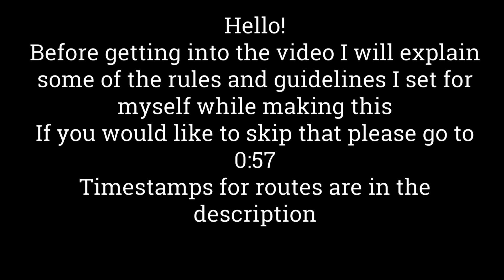BBTag: 17K Touch of Deaths with Yukiko Using Every Character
A compilation of 17K ToD CC routes with Yukiko partnered with every other character.

Reach 17K or higher with every character with Yukiko starting as the anchor character
Full meter and partner gauge is permitted
Can be done anywhere on screen
Must be a realistic starter against a blocked DP
No enhanced states like Yang Semblance or Adachi Heat Riser buff.
Routes are performed at the minimum fire level required to reach 17K

Timestamps:
0:00 Introduction

Blazblue
1:02 Ragna
1:23 Jin
1:42 Noel
1:59 Rachel
2:18 Tager
2:37 Hakumen
2:57 Nu-13
3:16 Hazama
3:36 Makoto
3:57 Platinum
4:16 Izayoi
4:36 Azrael
4:59 Celica
5:17 Nine
5:37 Naoto Kurogane
5:58 Susano'o
6:18 Es
6:37 Mai
6:56 Jubei

Persona 4 Arena
7:22 Narukami
7:44 Yosuke
8:04 Chie
8:18 Kanji
8:42 Teddie
9:01 Naoto Shirogane
9:24 Mitsuru
9:44 Akihiko
10:07 Aigis
10:24 Elizabeth
10:49 Labyrs
11:08 Adachi

11:40Hyde
12:01 Linne
12:24 Waldstien
12:47 Carmine
13:08 Orie
13:28 Gordeau
13:50 Merkava
14:11 Vatista
14:31 Seth
14:52 Yuzuriha
15:13 Hilda
15:32 Mika

RWBY+Guests
16:03 Ruby
16:24 Weiss
16:41 Blake
16:59 Yang
17:15 Neapolitan
17:37 Heart
17:56 Yumi
18:18 Akatsuki
18:39 Blitztank